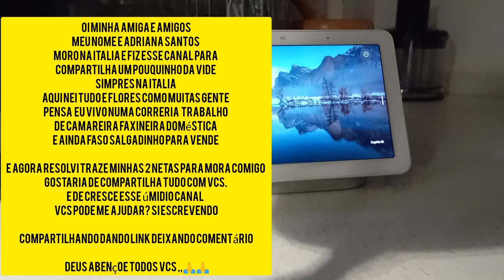NAO CONSEGUIMOS FAZE O ISAME DA ANNA. CHEGUEI SEDO NO PEDIATRA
ola  minhas amiga e amigos  hoje compartilho mais um vídeo com vcs. espere que vcs gosta de fazer parte de fazer parte da minha família. amor compartilha i
um pouquinho da minha vida com vcs. quero cresce e compartilha do início dos meus vídeo até eu chega onde Deus vai me abençoar eu creio que vcs vão gosta de ver meu crescimento 📈💹

e si vcs não e escrito si escreve  para participa e fazer parte da minha vitória já agradeço. Deus abençoe vcs